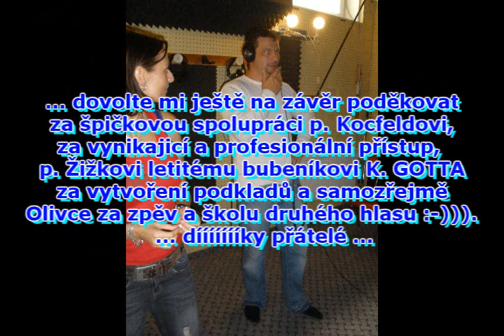Karel Gott a Darinka Rolincová ukázky společných duetů verze RevivaL.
ukázky duetů Karla Gotta a Darinky Rolincivé v novém kabátě a to v podání JKGott revival a Darinka Rolincová revival.
zpěv Honza MLČOCH a Olivie ŽIŽKOVÁ.